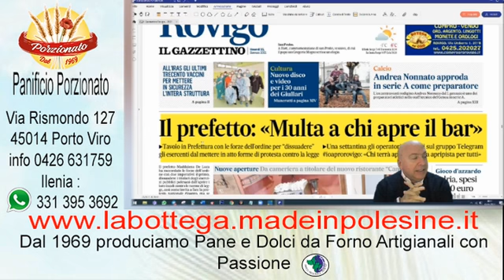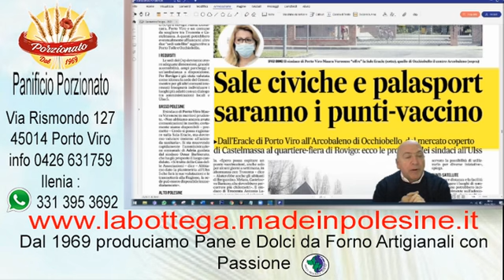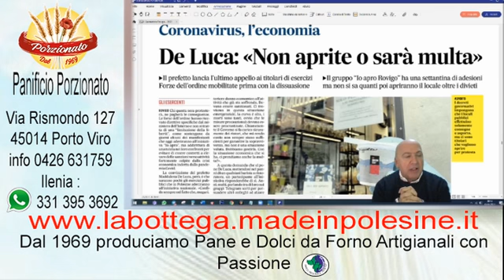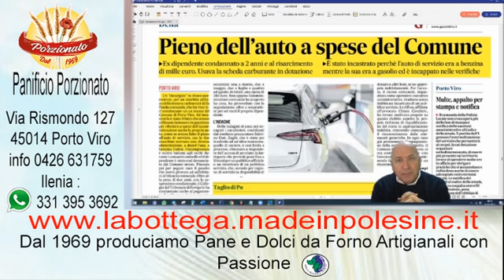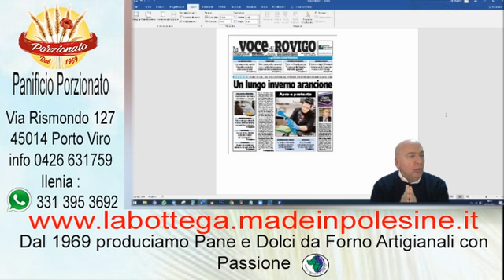Promozione Italia Rassegna stampa del 15 gennaio 2021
Rassegna stampa del 15 gennaio 2021  offerta dall'Associazione Promozione Italia e Made in Polesine.